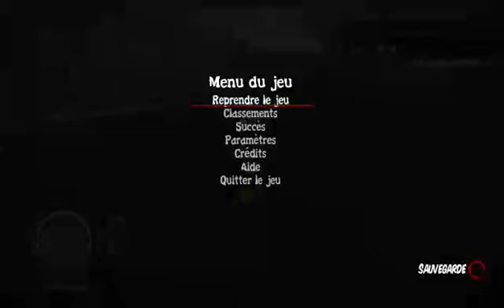Parking Cars on Roofs in State Of Decay. My Second Live Stream.